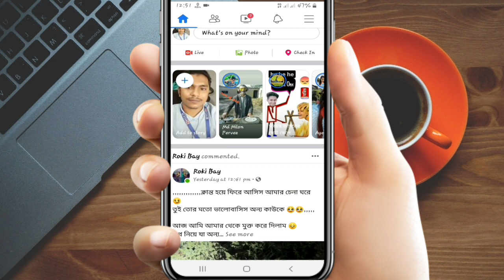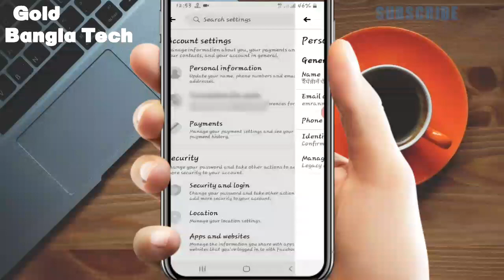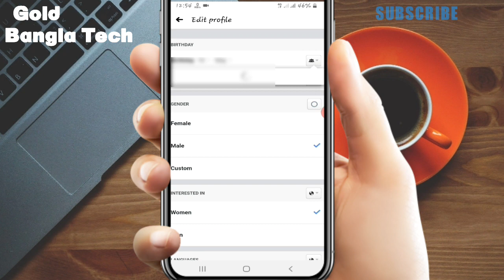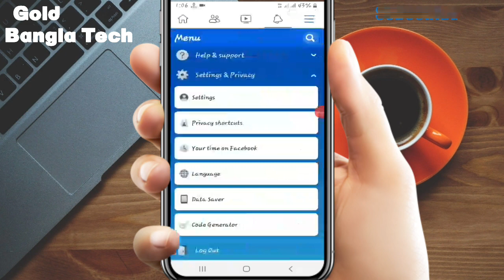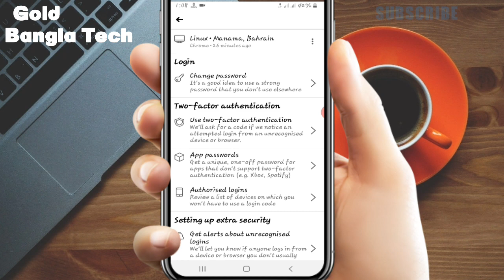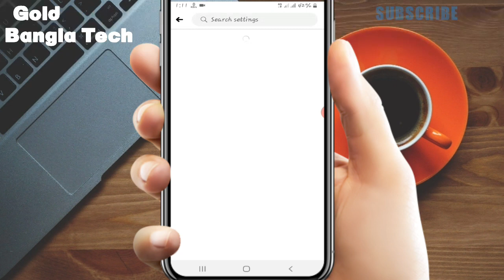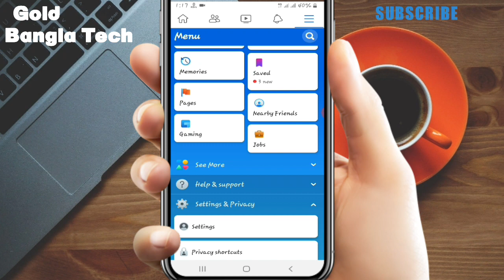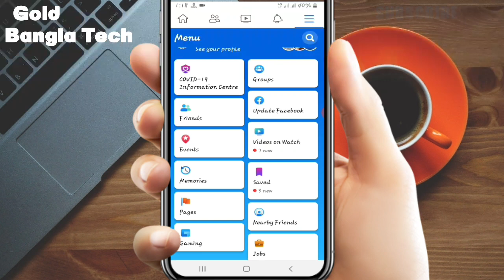জীবনে ও হ্যাক হবে না আপনার ফেসবুক আইডি,How To Secure Your Facebook Account from The Hackers,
In this video I showed you How To Secure Your Facebook Account From The Hackers,
I Hope this video will be of benefit to you.

কোথাও কিছু বুঝতে অসুবিধা হলে কমেন্ট এ জানান,

*** ANTI-PIRACY WARNING *** This content is Copyright to Gold Bangla Tech . Legal action will be taken against those who violate the copyright of the following material presented!
Gold Bangla Tech
Thanks.